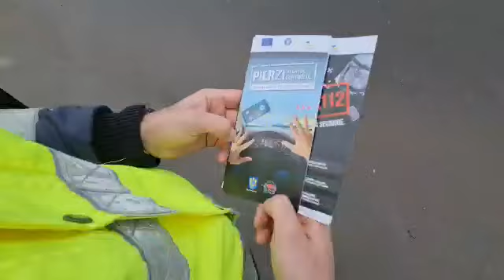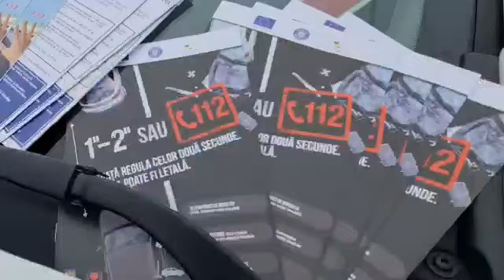1-2 sau 112!